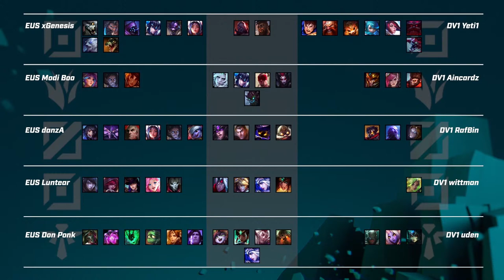Ultraliga 2. Dywizja | DV1 vs EUS | BO5 | playoffy dzień 2.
Harmonogram:
0:00 - Start
26:51 - DV1 vs EUS mecz 1
1:18:46 - DV1 vs EUS mecz 2
2:19:52 - DV1 vs EUS mecz 3
3:22:36 - DV1 vs EUS mecz 4

Drużyny Ultraligi:
- Domino Computer
- Lotus Gaming
- LODIS
- NRAX Esports
- Europe Saviors Club
- Meavedron
- Elementalist
- devils.one
- Akademia Hatiego 2
- Wina Krzycha

Ekipa 2. Dywizji Ultraligi:
- Rafał "Majutek" Szczepanek
- Jakub "Lennox" Czajkowski
- Paweł "Bozy" Bożydaj
- Michał "Bialito" Biały
- Wojciech "Mr Hyena" Lutostański
- Wiktor "Rovi" Podsiadło
- Michał "Susanoo" Łaciński

ULTRALIGA 2. DYWIZJA 2023
POLSAT GAMES 2023
ULTRALIGA 2023
FRENZY 2023